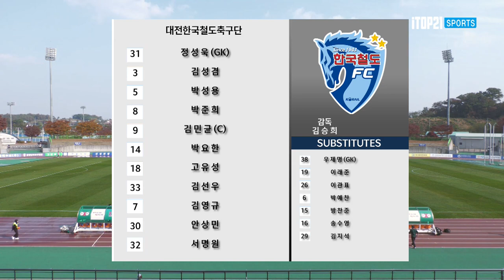H/Lㅣ[K3 League] 당진시민축구단 vs 대전한국철도축구단 - 30R - 2022.10.29